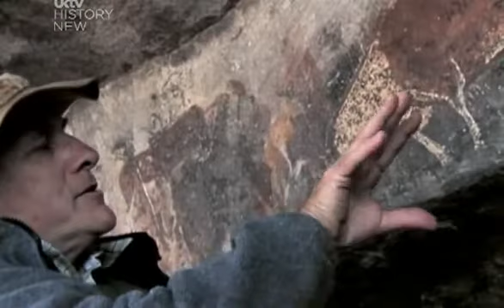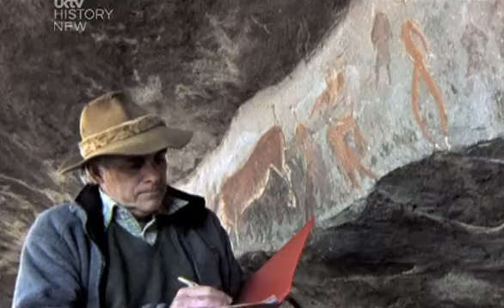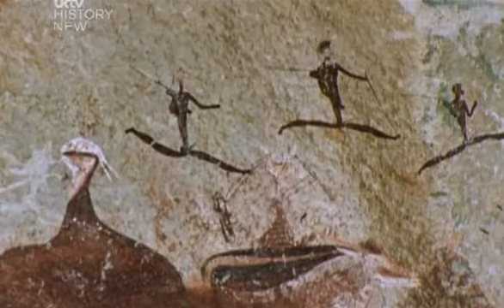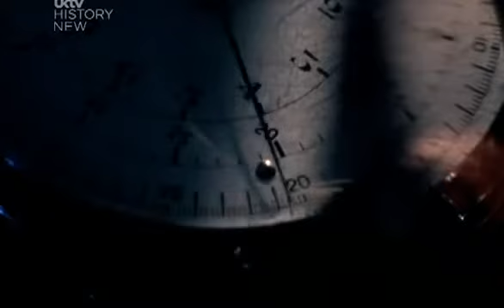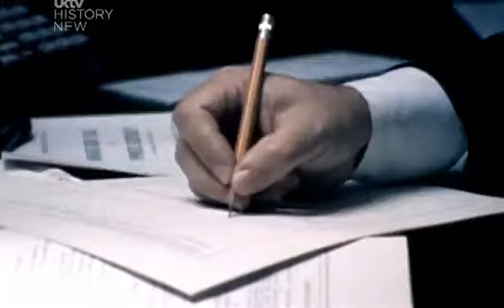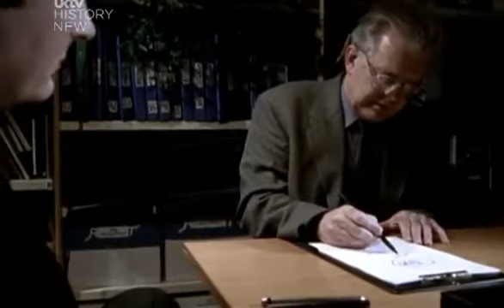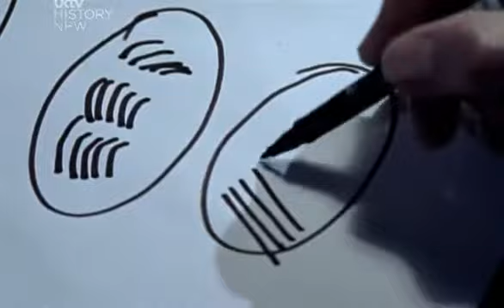Ape Man Adventures in Human Evolution - Complete Series - Episode 01 of 06 - Human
Stunning documentary series by UKTV History explains the science of human evolution and different stages involved throughout prehistory. The tantalizing clues are from prehistoric cave paintings( France and Spain ) to cave dwellings in Africa.